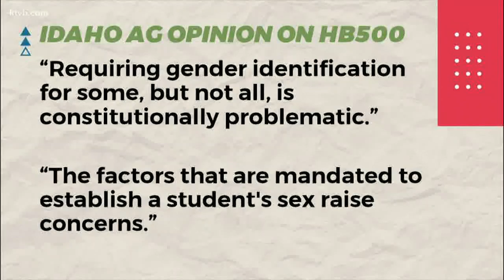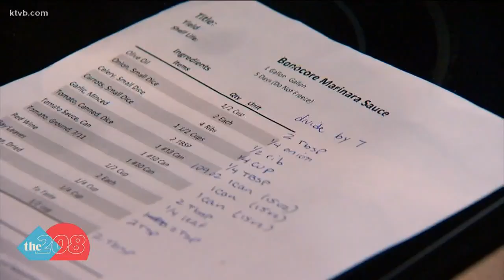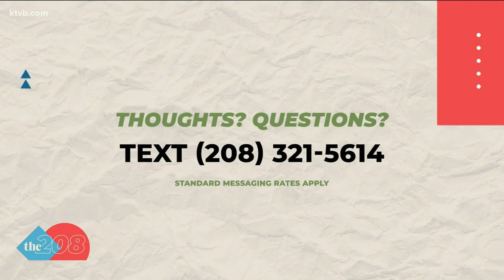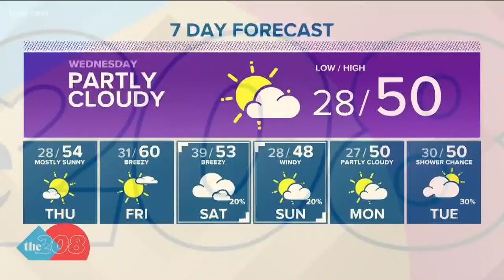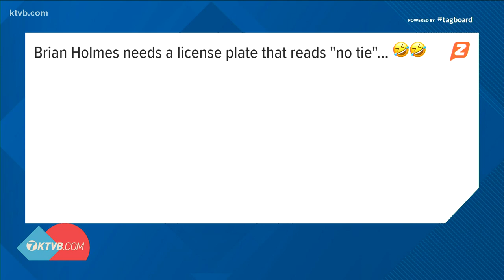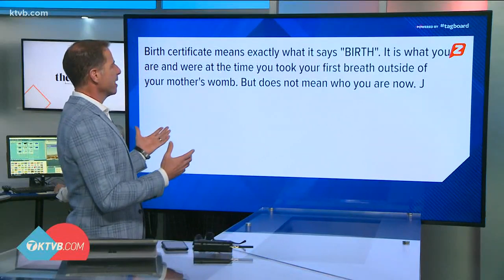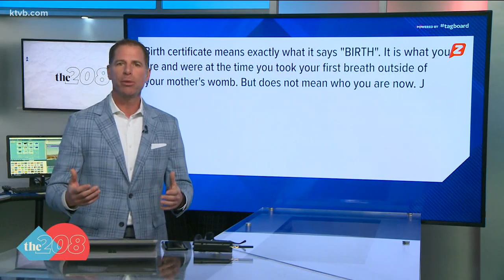Full episode of The 208 for Tuesday, Feb. 25: Rejected Idaho license plates & new transgender bills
In Tuesday's episode, we speak with a transgender teen about how the bills in Idaho's legislature would affect them and more.